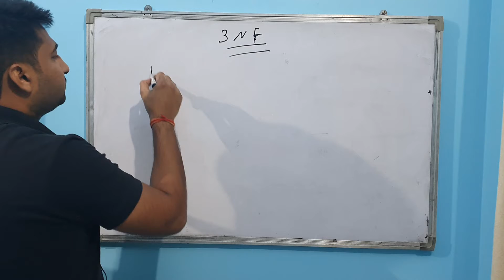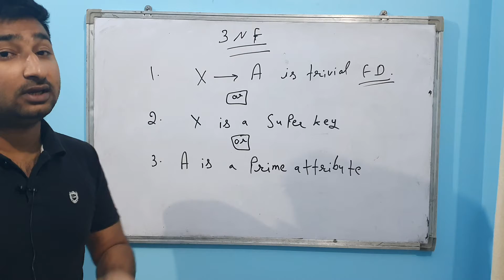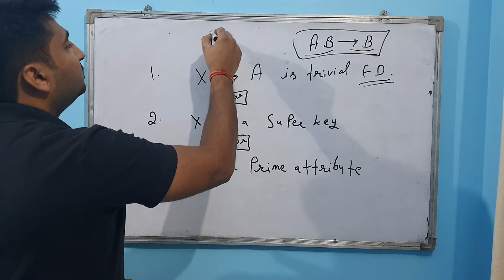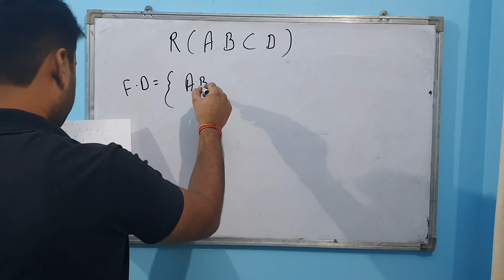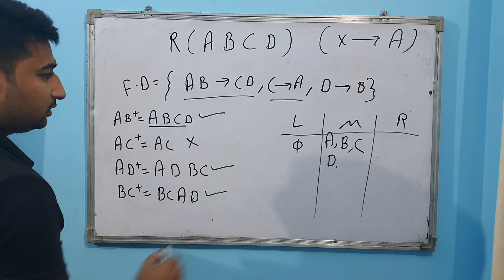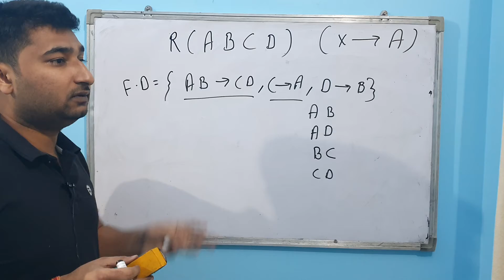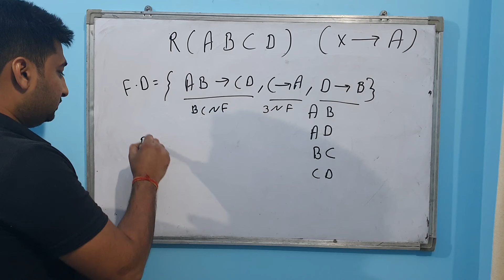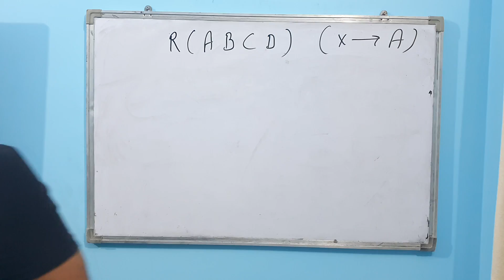#5 Normal Form | 3NF |BCNF | DBMS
HTET PGT Computer Science Classes
HSSC Computer Science | Online Computer Class | DBMS Course |
Functional Dependency | Key in DBMS | Super key | Primary Key | Candidate
 Key | Normalization | first Normal Form | Second Normal Form |
HTET pgt computer science | htet computer science classes | htet tutorial | htet crash course | htet online pgt computer science classes

Faculty : Amit Sagu pursuing Ph.D. (IoT, Machine Learning). He has cleared JRF, two time NET and HTET in Computer Science, along with M.Sc. (Computer Science). He is author of more than 4 Research papers in International Journal (Scopus) and single author of book (Cyber Security)